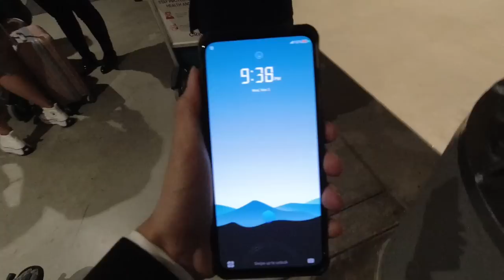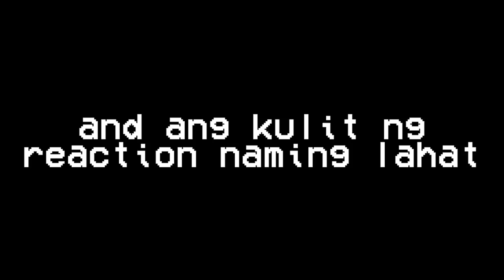Korea Vlog #2 | The Arrival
Day 2, our arrival in South Korea is culture shocking!